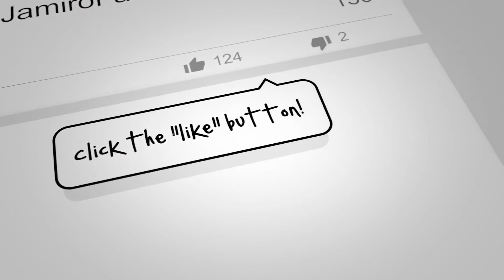"JamiroMeanings" | EP. 56 | Dyna Era | "Loveblind"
Hello,

Welcome to a NEW SERIES, "Jamiromeanings", where I go track-by-track & album-by-album into all the 'meanings' of Jamiroquai's complete 28 year discography!